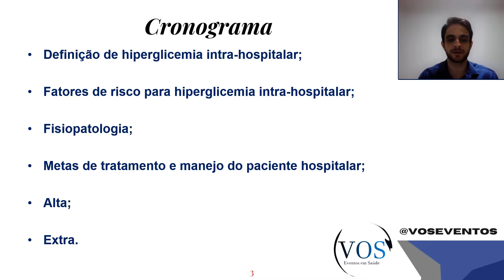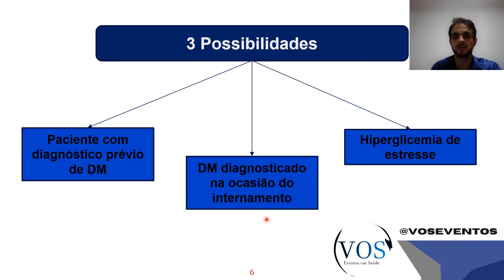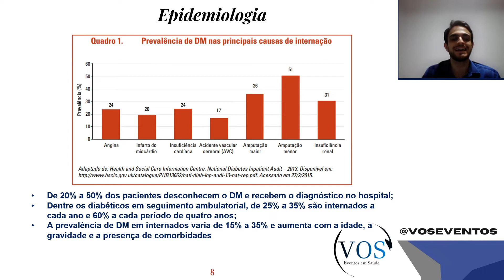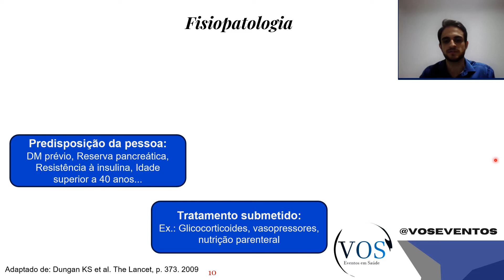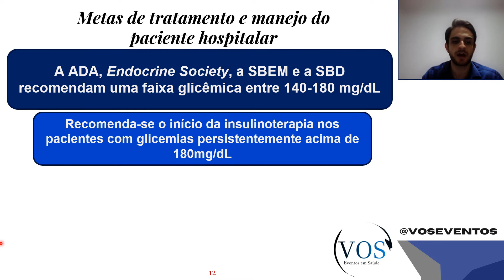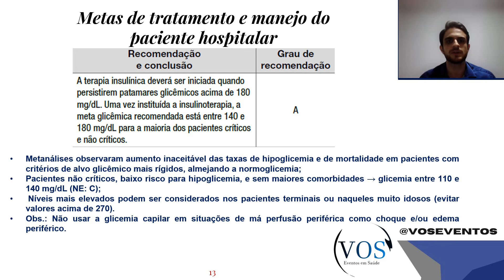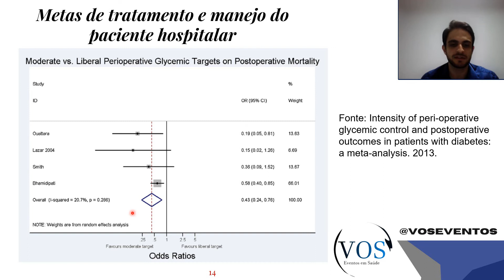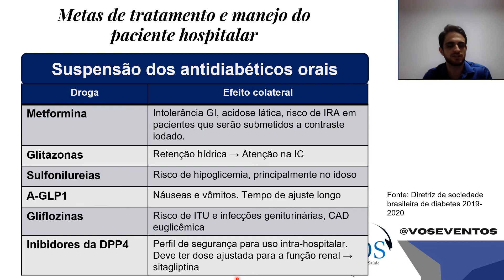Hiperglicemia Intra-Hospitalar Parte 1| Definição, conceitos básicos e metas de tratamento.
Nessa sequência de dois vídeos, Vinicius Vergetti, convidado da VOS, conversa sobre o manejo da hiperglicemia intra-hospitalar. Na parte 1 será abordado a definição, conceitos básicos e metas de tratamento.